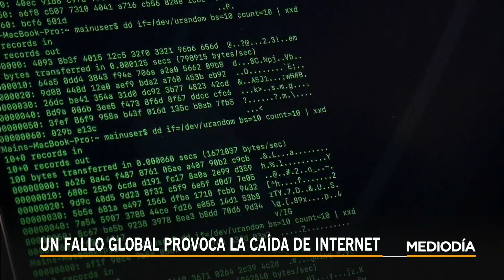Un fallo provoca problemas en sitios globales de noticias | Noticias Telemundo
Video oficial de Noticias Telemundo. Los problemas en un proveedor global ocurrieron entre las 6 y 7 am (hora del este) y dejaron fuera de servicio a las páginas del New York Times, CNN y Financial Times, entre otras. El gigante Amazon y el sitio del Gobierno inglés también sufrieron fallos.